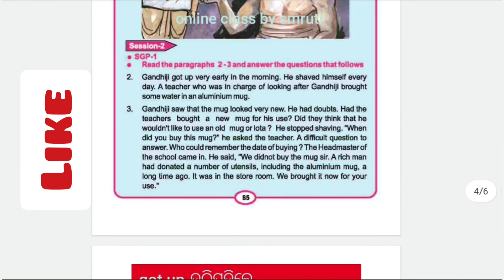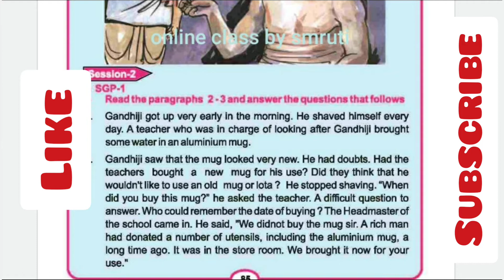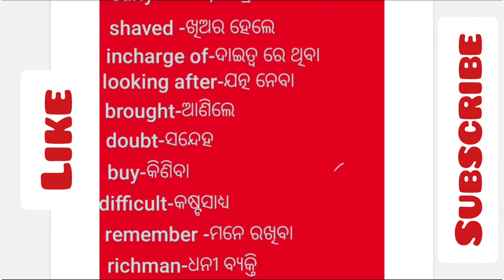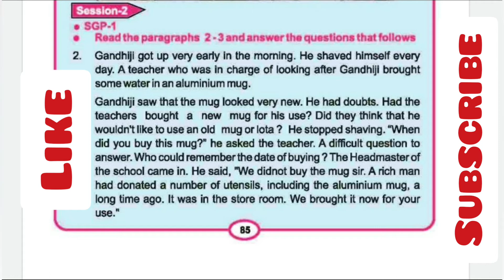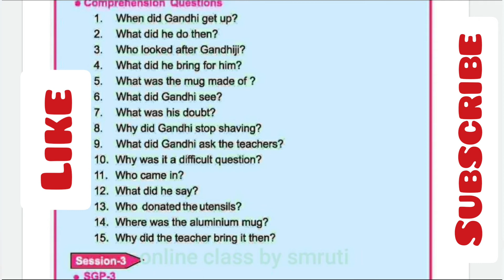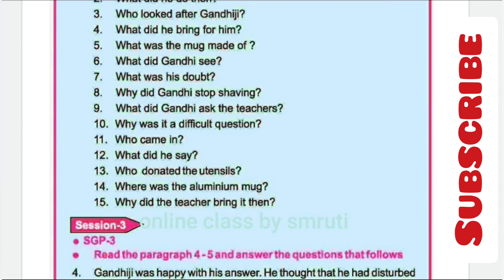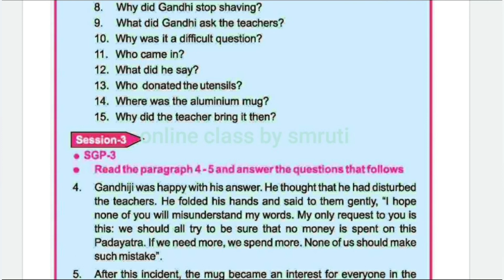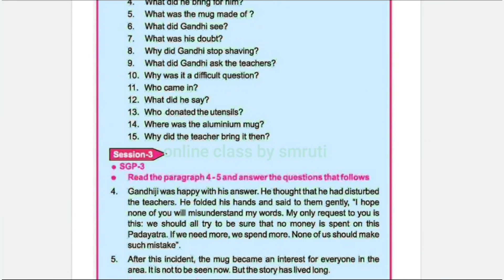CLASS 5TH ENGLISH "A MUG FOR MAHATMA"SGP-2 TEXT&COMPREHENSION DISCUSSION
A MUG FOR MAHATMA SGP -l TEXT&COMPREHENSION DISCUSSION